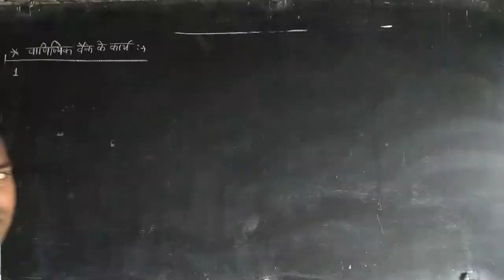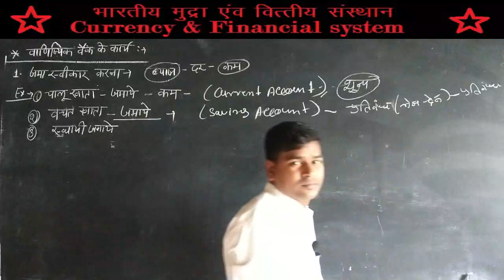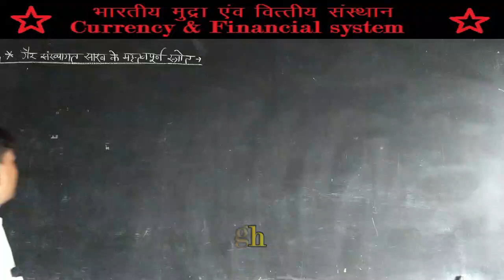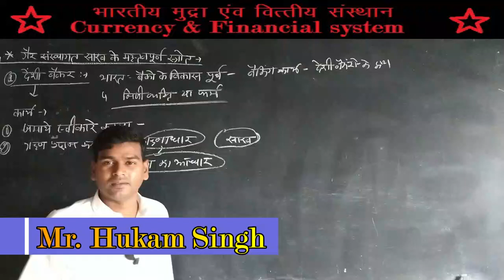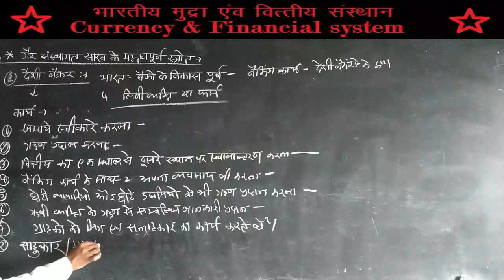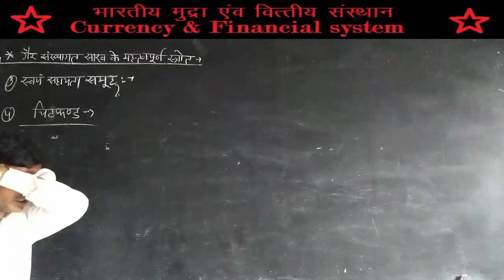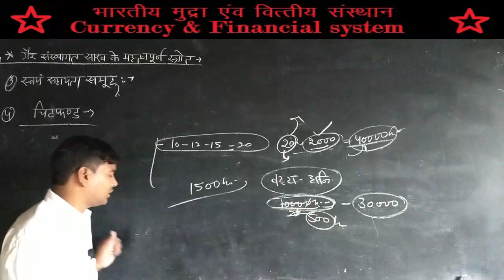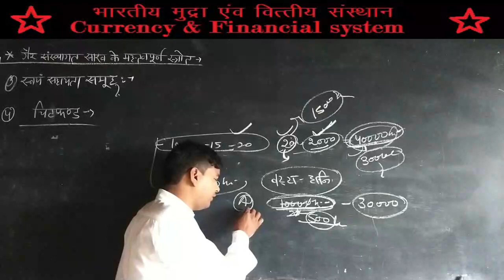Non-institutional Source of Credit /gair sansthagat sakh ke pramuk / chitfund / swam sahayata samuh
10th sst / chapter - 17 / lect - 5